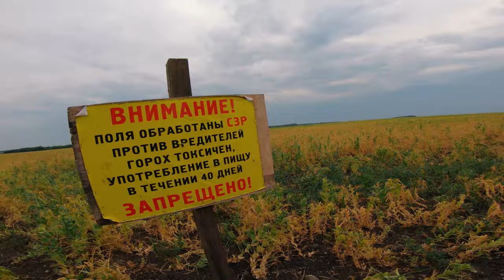Два новичка собрались проехать сотку на великах | 146км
Велосипед - Старый огрызок 2013 года
Камера - GoPro Hero 6 - основная / GoPro Hero3+ Black Edition